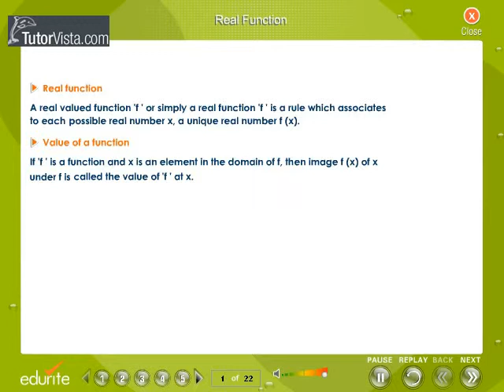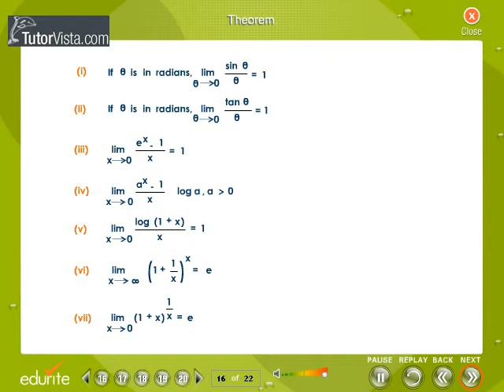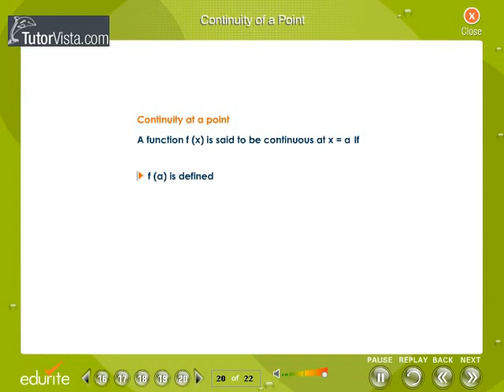Limits and Derivatives | TutorVista.com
The concepts of a "limit" are help to solve the value that a function or sequence "approaches" as the input or index approaches some value. The concepts of limit allow one to, in a complete space; define a new point from a Cauchy sequence of previously defined points. Limits are essential to calculus and are used to solve continuity, derivatives and integrals.